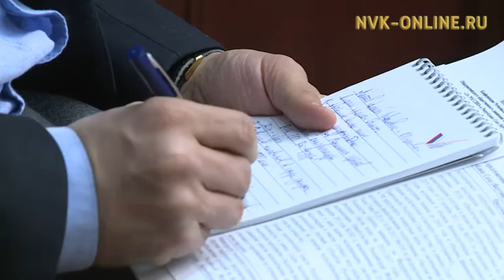Дьокуускайга Бүтүн Россиятааҕы норуот фронун регионнааҕы салаатын түмүктүүр конференцията буолла